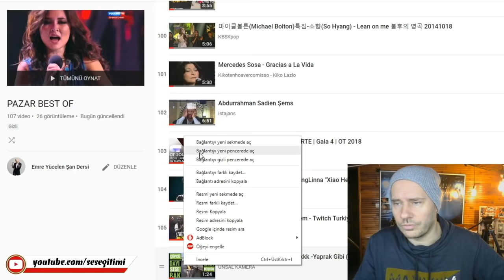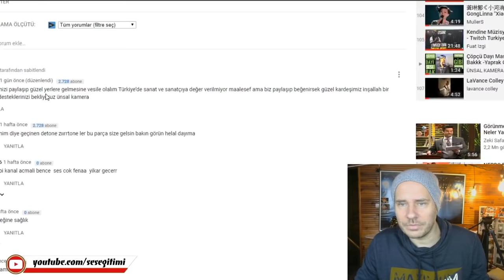Bence İmkansız ! Şahin Özlem (Çöpçü Dayı) Ses Analizi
Bu videoya altyazı yazmak için :
If you want to write subtitles on this video :